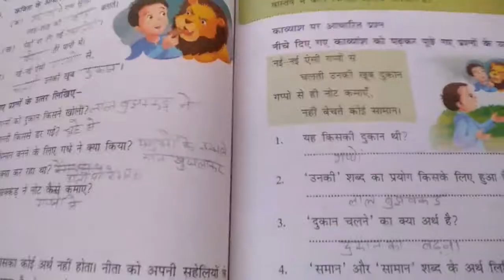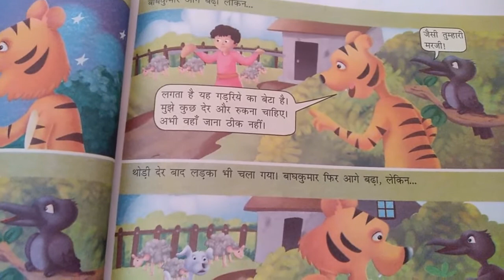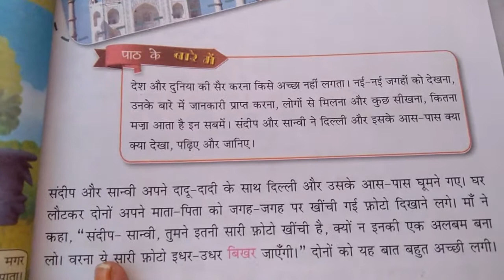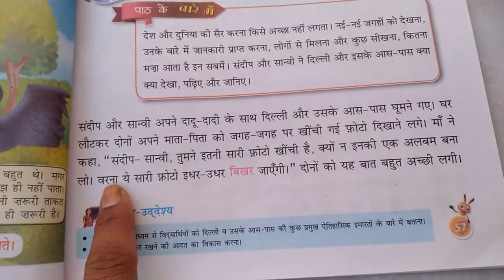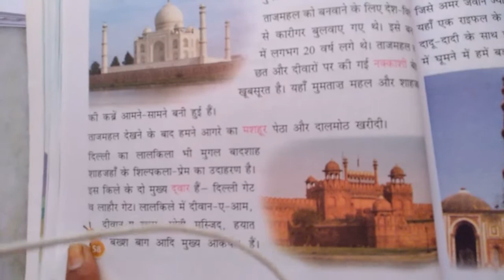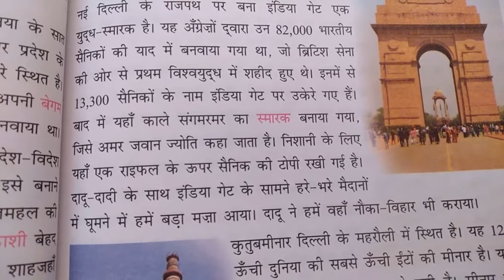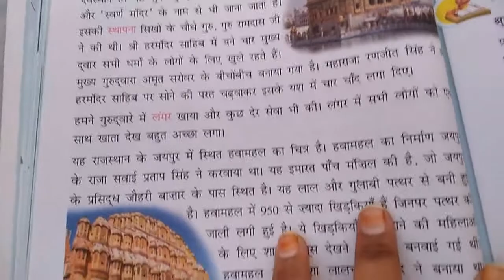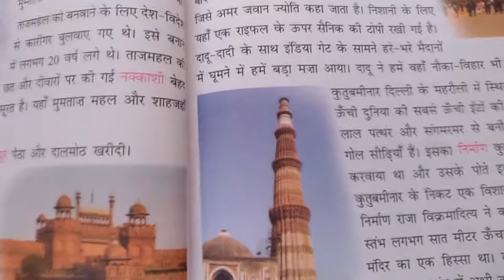CLASS- 3 || 18/09/2020 || CH-8 || TOPIC- lesson Pda